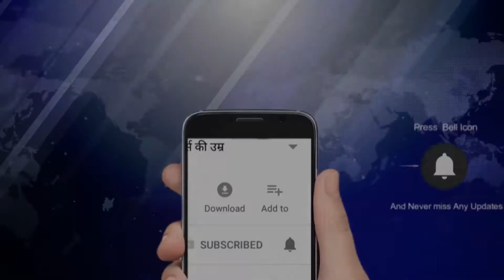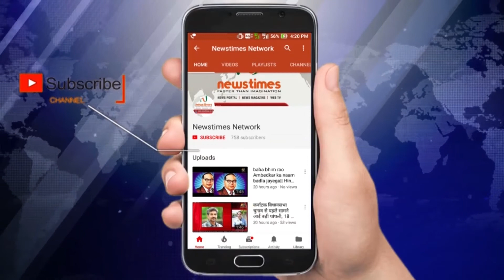ऐसा ठग आपने नहीं देखा होगा....| NewstimesWebtv | Newstimes